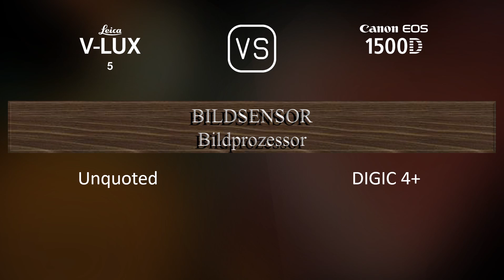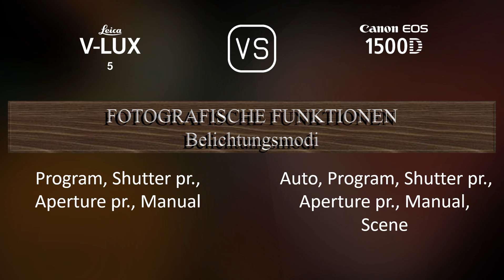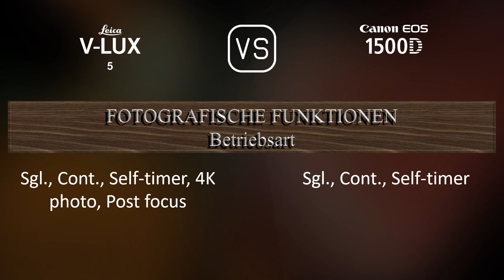Leica V-Lux 5 vs. Canon EOS 1500D: Ein Vergleich der technischen Daten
Dieses Video gibt einen Überblick über die Leica V-Lux 5 und die Canon EOS 1500D in einem parallelen Technikdatenvergleich (comparison of specifications). Vielen Dank fürs Zuschauen.

00:25 EINFÜHRUNG
00:33 KAMERAGEHÄUSE
00:40 BILDSENSOR
01:01 BILD
01:16 OPTIK & FOKUS
01:58 BILDSCHIRM
02:16 SUCHER
02:30 FOTOGRAFISCHE FUNKTIONEN
03:24 VIDEOGRAFISCHE FUNKTIONEN
03:38 SPEICHERUNG
03:42 KONNEKTIVITÄT
04:07 ALLGEMEINE ANGABEN
04:24 SONSTIGE FUNKTIONEN